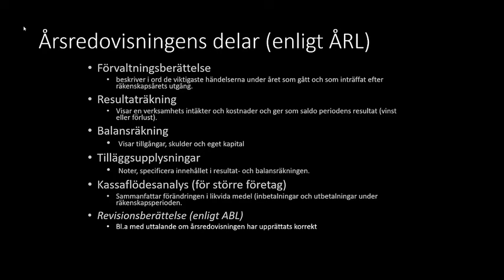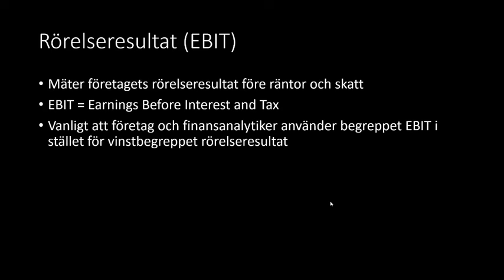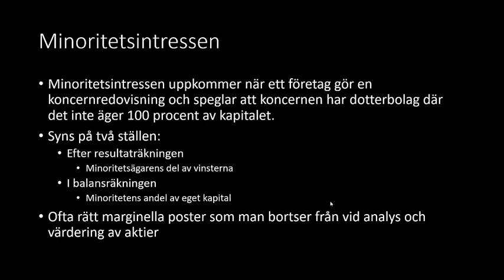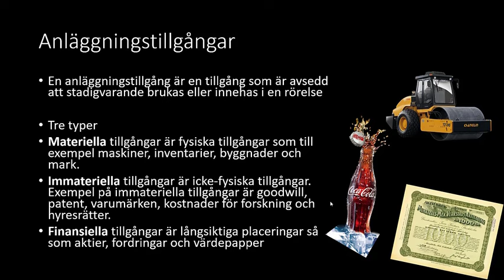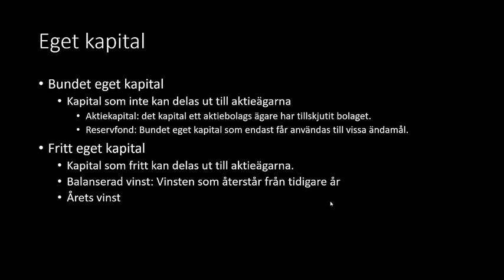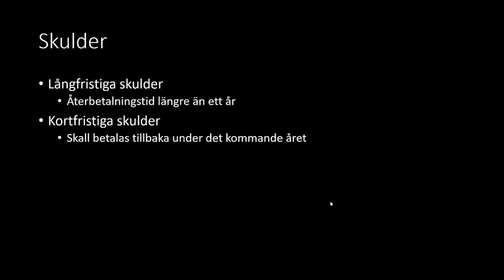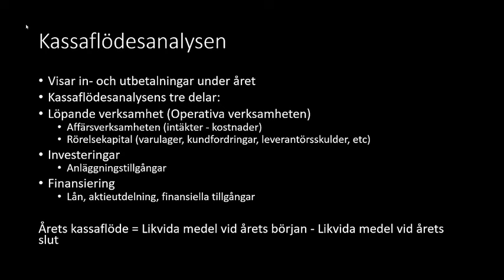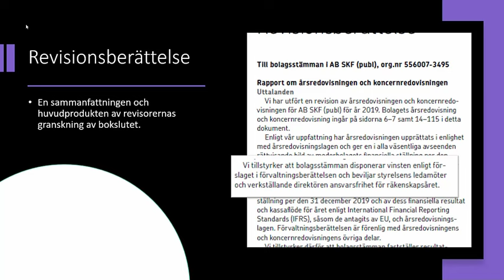Årsredovisningen sammanfattad: Vad man MÅSTE veta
Årsredovisningen är det mest centrala dokumentet för att förstå ett företags ekonomiska situation.  Årsredovisningen är en spegel av företagets ekonomiska hälsa och dess viktigaste dokument för intressenter som vill förstå företagets verksamhet och resultat. Den omfattar inte bara finansiella data utan ger även insyn i företagets framtidsutsikter och utmaningar.
Viktiga Delar av Årsredovisningen
Förvaltningsberättelse
Förvaltningsberättelsen fungerar som en sammanfattning av året som gått. Den innehåller information om viktiga händelser, framtidsutsikter, risker och strategier. Det är startpunkten för att förstå företagets verksamhet och dess framtidsplaner.

Resultaträkningen
Resultaträkningen visar företagets ekonomiska resultat över tidsperioden. Den avslöjar hur företagets intäkter omvandlas till nettoresultat genom att subtrahera kostnader. Denna del är avgörande för att förstå företagets lönsamhet och ekonomiska prestationer.

Balansräkningen
Balansräkningen ger en ögonblicksbild av företagets ekonomiska ställning vid räkenskapsårets slut. Den redovisar tillgångar, skulder och eget kapital, vilket är fundamentalt för att förstå företagets finansiella hälsa och stabilitet.

Tilläggsupplysningar (Noter)
Tilläggsupplysningarna erbjuder en djupare insikt i årsredovisningens siffror. Noterna specificerar och förklarar posterna i detalj, vilket är viktigt för en noggrann analys av företagets ekonomi.

Kassaflödesanalys
Kassaflödesanalysen belyser företagets in- och utbetalningar under året. Den är indelad i verksamhetens, investeringarnas och finansieringens kassaflöden och är central för att förstå företagets likviditet och finansiella flexibilitet.

Revisionsberättelsen
Revisionsberättelsen är revisorns oberoende granskning av årsredovisningen. Den verifierar att årsredovisningen ger en rättvisande bild enligt gällande redovisningsprinciper och är ett viktigt dokument för förtroendet mellan företaget och dess intressenter.

Sammanfattning
Genom att förstå dessa delar av årsredovisningen kan man få en helhetsbild av ett företags ekonomiska situation. Det är en oumbärlig färdighet för alla som studerar eller arbetar med ekonomi och företagsanalys.